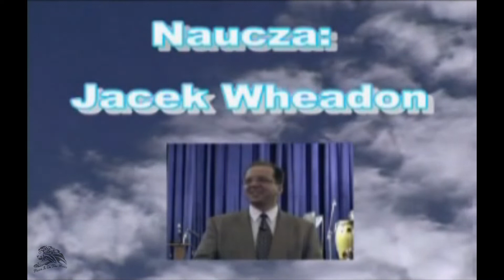"Boża Droga" głosi Jacek Wheadon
Kazanie wygłoszone w Szczecinie 29 kwietnia 2001 roku przez Jacka Wheadon